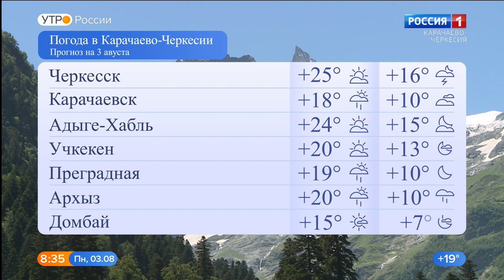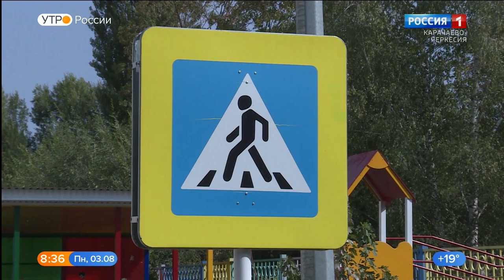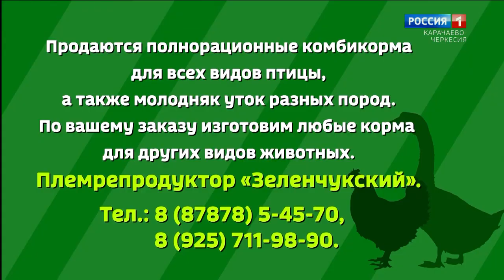Утро России. Карачаево-Черкесия 03.08.2020